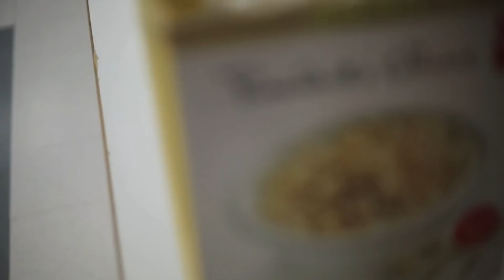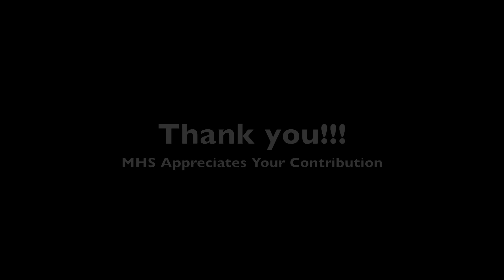Breakfast Club MHS - Thank you Superstore